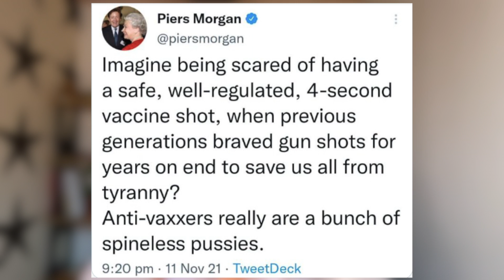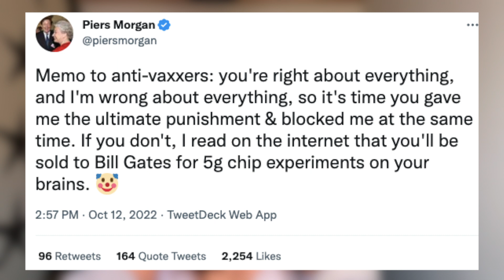WHAT?Andrew Tate's back in the ring with Piers Morgan?!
I can't believe Andrew Tate went back on Piers Morgan uncensored after the incredibly  frustrating interview  he was exposed to last time he was there.
This time he came back to talk about  free speech, Twitter and Elon Musk. But will Andrew actually be able to speak this time?
I guess we shall soon find out!

Stay warm, safe, and strong my friends.
SSxo